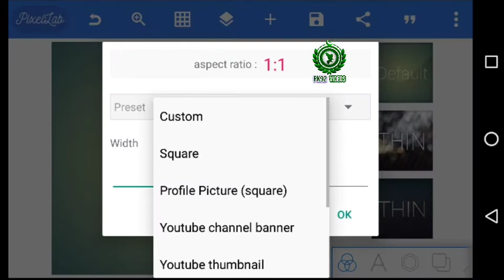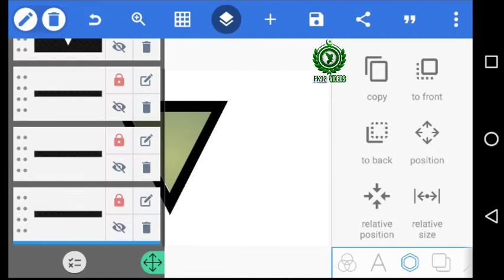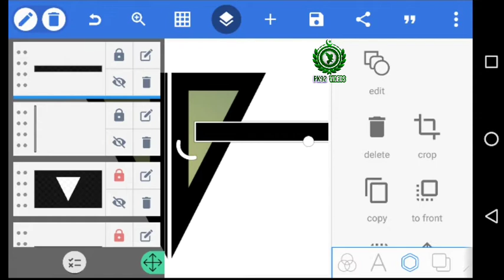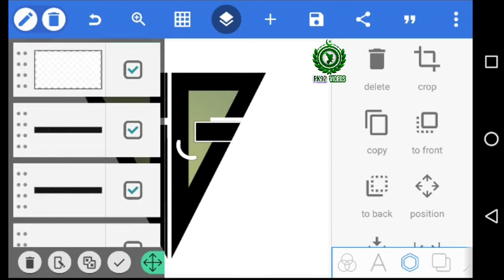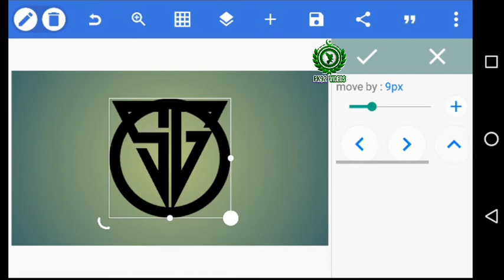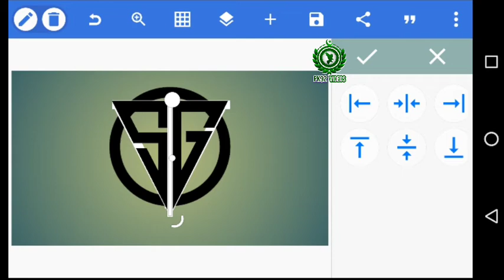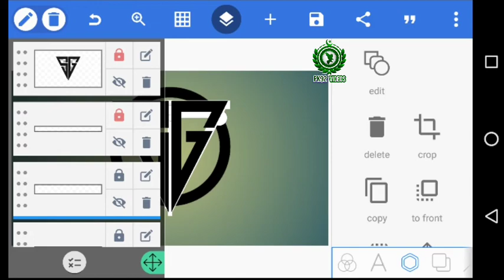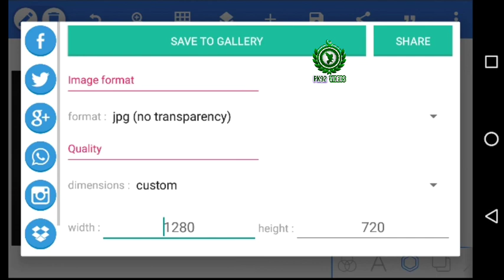SG Logo Design | Logo Design Tutorial | PK92 Videos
This Video I Want To Show You About how to  Design  SG Logo on Pixellab.

Fonts Download

Silver image..

Video Edit With Kinemaster

Download Page Link👇👇👇

to Download the Kinemaster app for smartphones without watermarks.html